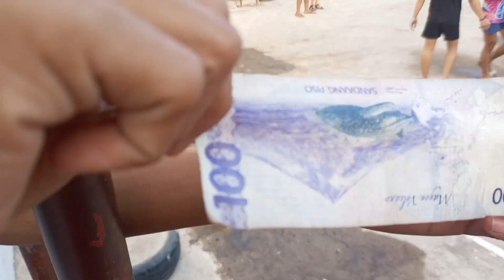Basketball naba Tayo lahat